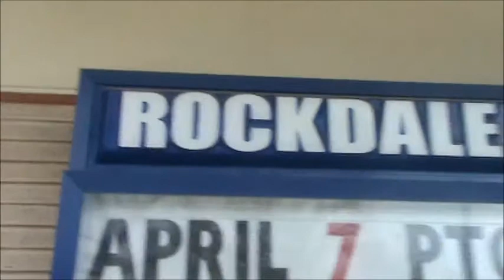NEO Football Cares #1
The Golden Norsemen Visit Rockdale Elementary School in Miami, OK.